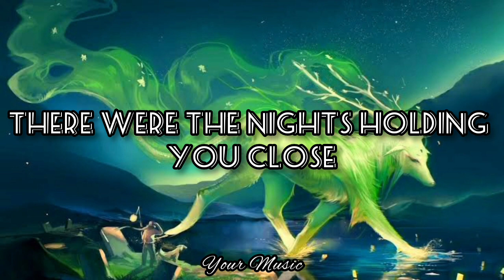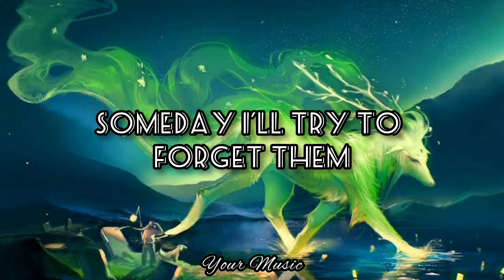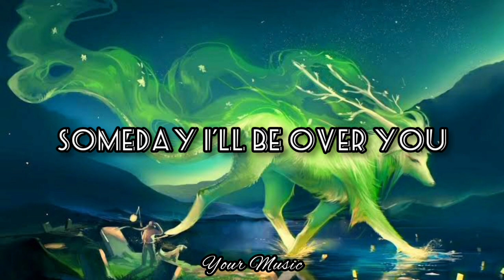I'll Be Over You (Lyrics) | Toto